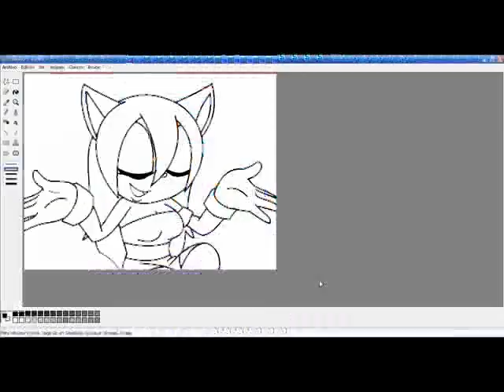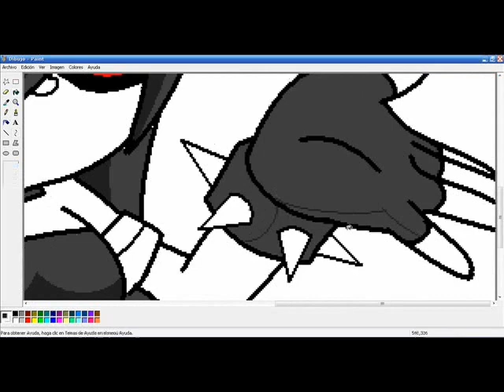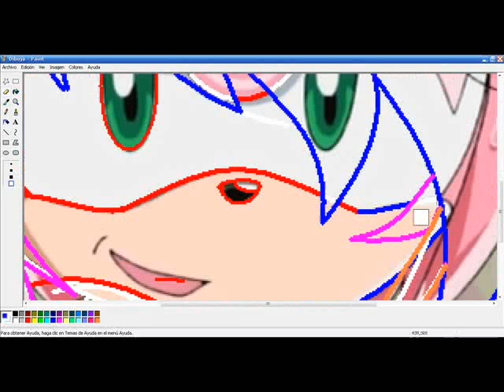Recoloring Rouge to Ashley and Amy to Riin Sapphire (Requests)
Requests from Ashleyandshadow109 and riinxx4

Song: Watercolors

FOR NOW, I DON'T DO REQUEST sorry

Request to be done:
SuperDarkCream - Dia (image or ref please)
canon el erizo
patpixi - Sunny